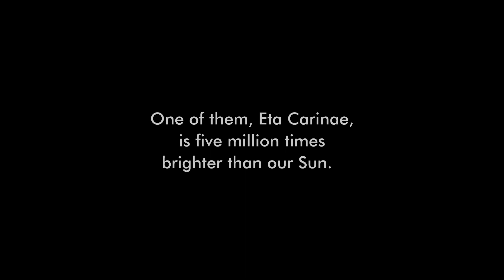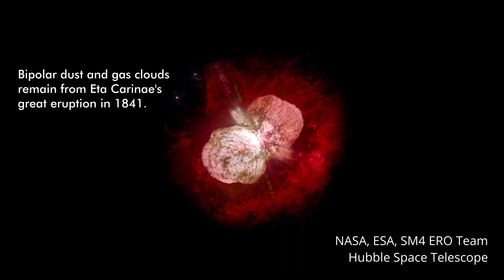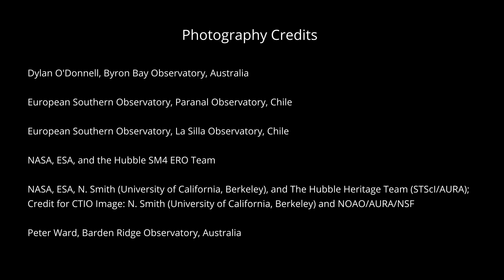Carina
Dramatic electronic and orchestral music to breathtaking photographs of the Carina Nebula in the Milky Way Galaxy.  Photographic images by the Hubble Space Telescope and ground-based telescopes with details including images of the magnificent Eta Carinae star with bipolar dust clouds, "Mystic Mountain" Herbig-Haro Objects (Stellar Jets), "Finger of God" Bok Globule, Trumpler 14 Star Cluster, and the Keyhole Nebula. In addition to Hubble, telescope images from the European Southern Observatory's La Silla Observatory and VLT Survey Telescope in Chile, Dylan O'Donnel of the Byron Bay Observatory in Australia, and Peter Ward of the Barden Ridge Observatory in Australia.